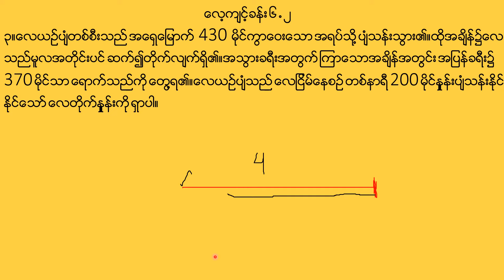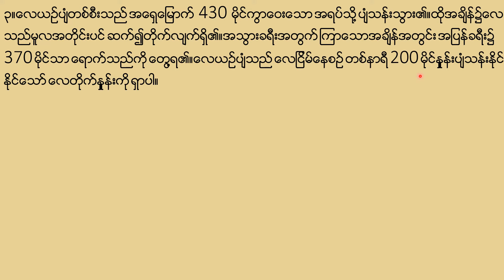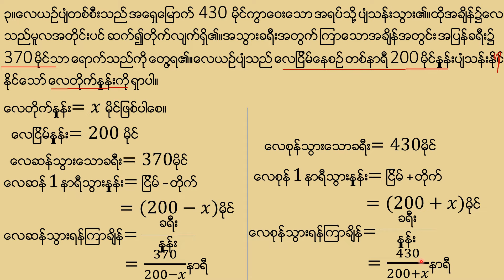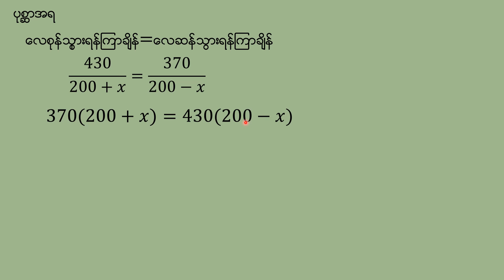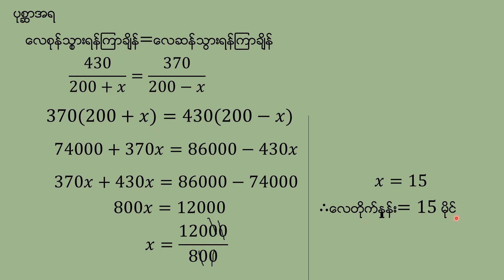Grade [9] mathematics [1] chapter [6]part[11]